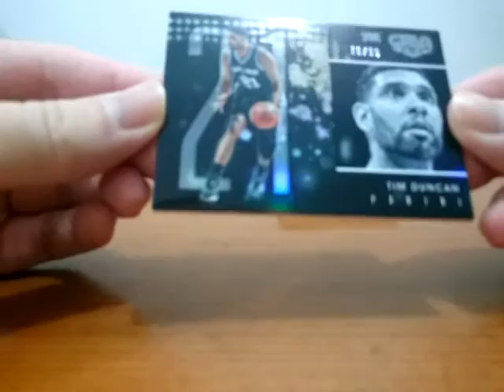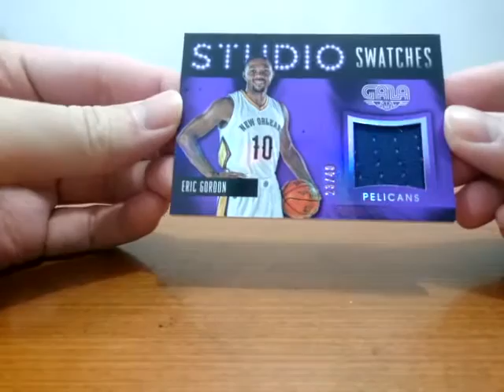Irwan's 2015/16 Gala Basketball Box Break 170206 BAHASA INDONESIA